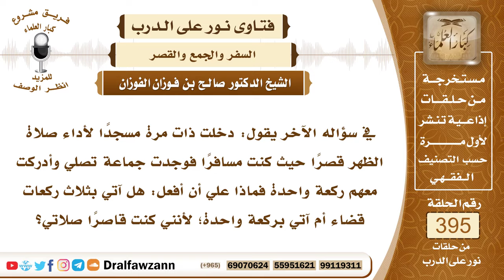5172- مسافر دخل المسجد فوجد جماعة تصلي فدخل معهم هل يقصر صلاته أم يتمها؟ - الشيخ صالح الفوزان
"5172- في سؤاله الآخر يقول: دخلت ذات مرة مسجدًا لأداء صلاة الظهر قصرًا حيث كنت مسافرًا فوجدت جماعة تصلي وأدركت معهم ركعة واحدة فماذا علي أن أفعل: هل آتي بثلاث ركعات قضاء أم آتي بركعة واحدة؛ لأنني كنت قاصرًا صلاتي؟
الجواب: إذا كان هؤلاء الجماعة الذين دخلت معهم يقصرون الصلاة فإنك تقصر، تضيف إلى الركعة التي أدركتها معهم ركعة أخرى وتسلم. أما إن كانوا يتمون الصلاة فإنه يلزمك الإتمام بأن تصليها أربعًا؛ لأن المأموم تبع لإمامه.
السيرة الذاتية :
للاشتراك في قناة الشيخ صالح الفوزان

14_ الشيخ محمد أمين الشنقيطي
يتيوب

15_سماحة المفتي عبد العزيز آل الشيخ
 يوتيوب

رئيس الفريق
لمشروع كبار العلماء